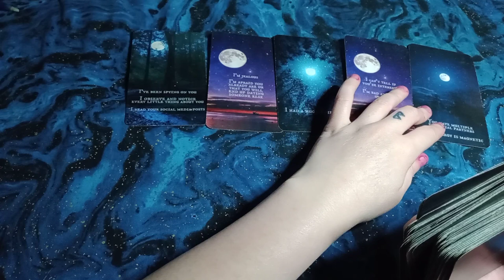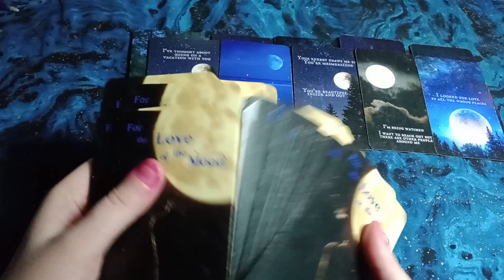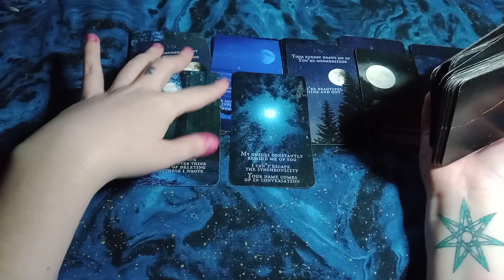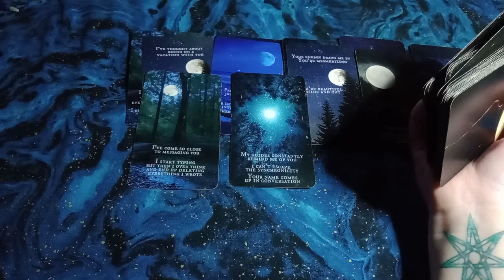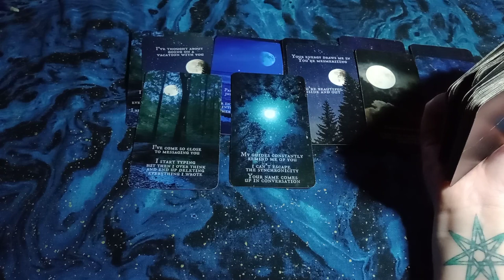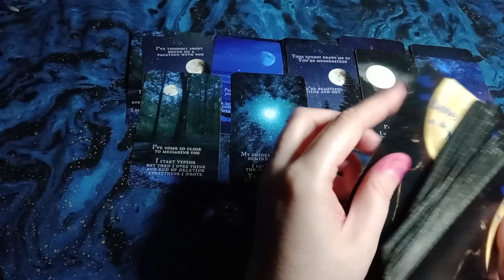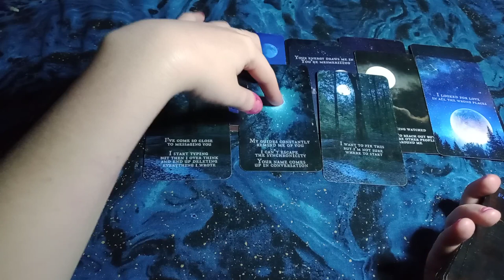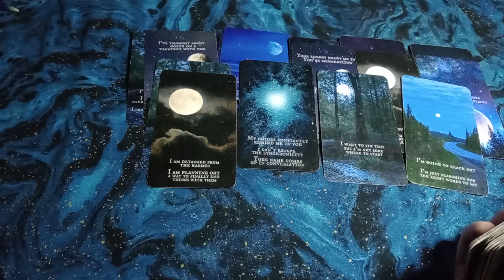CANCER - LOVE MESSAGES - This is What They Wish They Could Tell You! This is How They Truly Feel